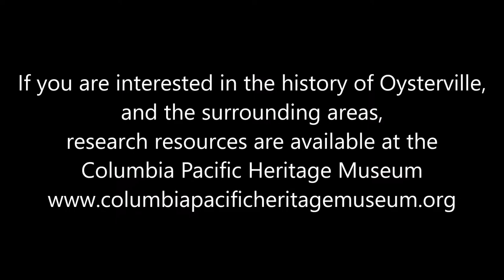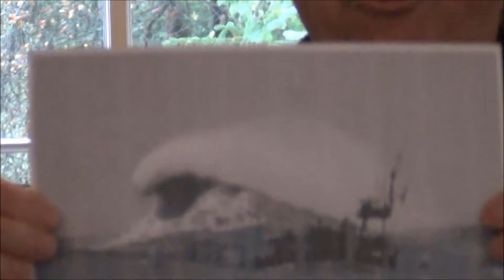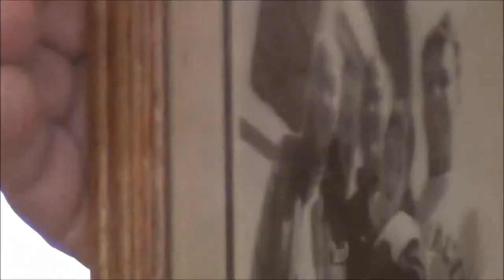Oysterville Town Hall presents Patrick Schenk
The Fall 2017 Oysterville Town Hall Series presents a "Local Lore" lecture with Patrick Schenk.